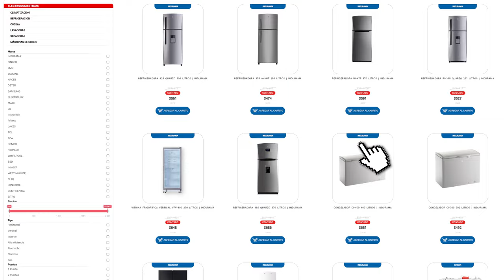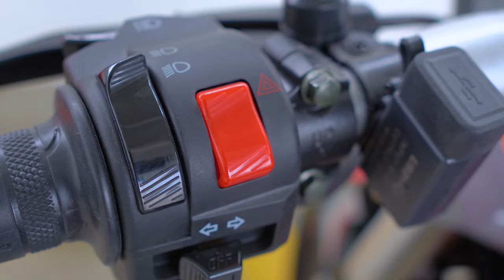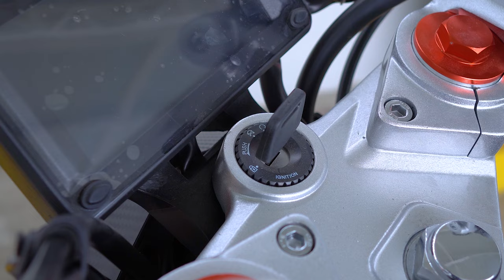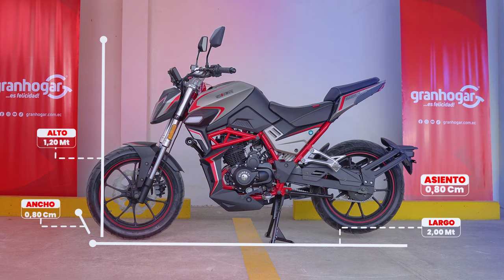🏍️ Moto Shineray XY250 - 11 | Review y Características | Motocicleta modelo 2024 | Gran Hogar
Fuerza, calidad y diversión en un solo lugar. 💪
Modelo XY250-11

Información General
🔸Tipo de motor Monocilíndrico, refrigerado por aire, 4 tiempos
🔸 Desplazamiento (ml) 250
🔸 Potencia máxima (kw/r/min) 11.2/7500
🔸 Par máximo (N.m/r/min) 17,5/5500
🔸 Sistema de arranque

Arranque eléctrico/patada
🔸 Freno delantero (delantero/trasero) Disco/tambor
🔸 Tamaño del neumático (delantero/trasero) 110/80-7.130/70-17
🔸 Capacidad del tanque de combustible (L) 13.4
🔸 Dimensiones

🔸 Largo x ancho x alto (mm) 2075x800x120
🔸Distancia entre ejes (mm) 1395
🔸 Altura del asiento (mm) 800Distancia mínima al suelo (mm) 150

Es Felicidad...